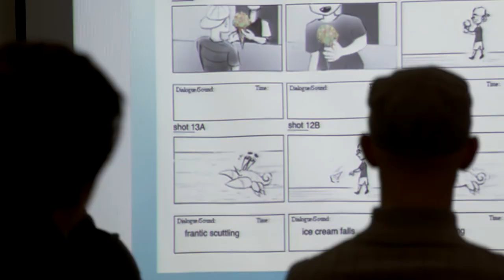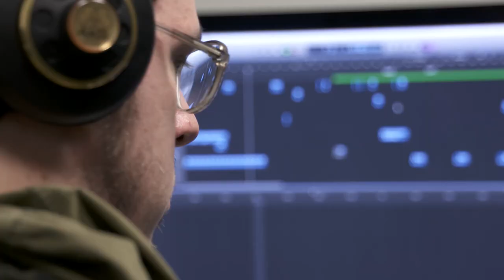Pennsylvania College of Art & Design: Animation & Game Art